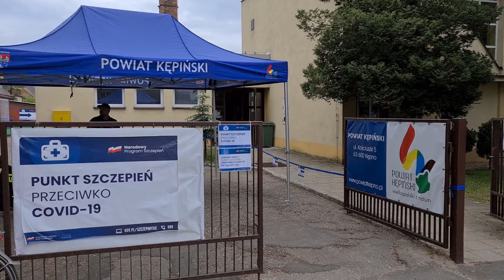Podano j już 9 tys dawek szczepionki przeciwko Covid-19